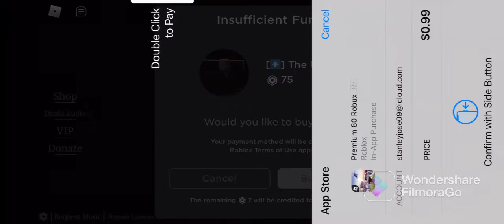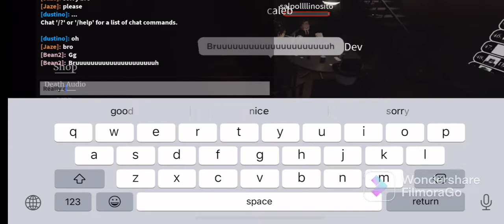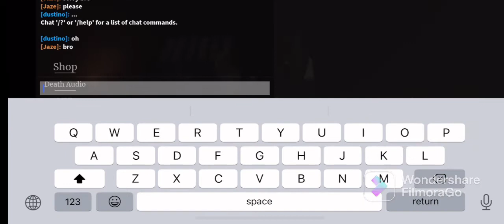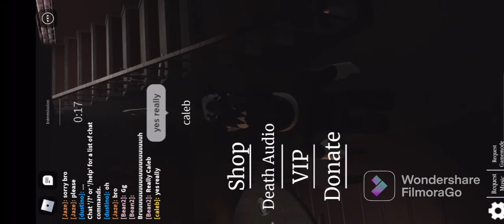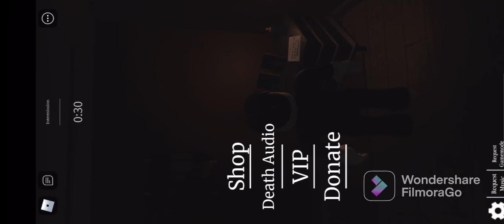Spin the bottle Roblox